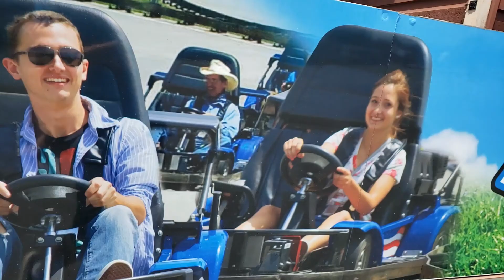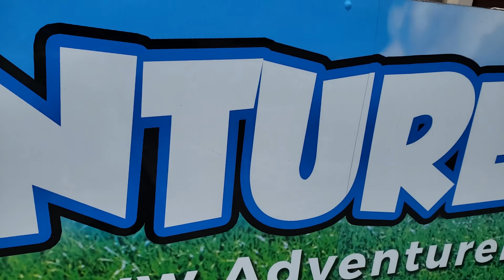2019 PART I